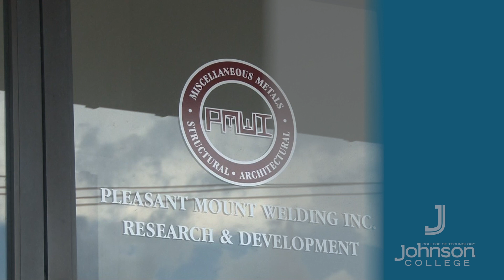Johnson College - Architectural Drafting & Design Technology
John DeAngelis, Program Director, Architectural Drafting & Design Technology, talks about his program at Johnson College and why it might be the right fit for you.